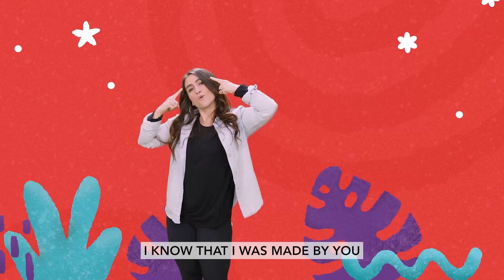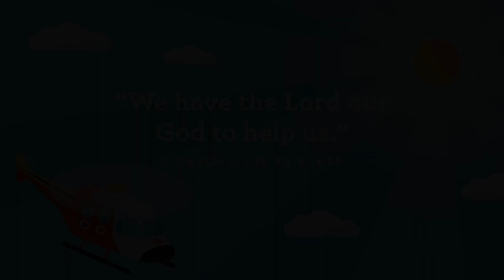2305 Preschool OnlineExperience Week 3 May 21st, 2023